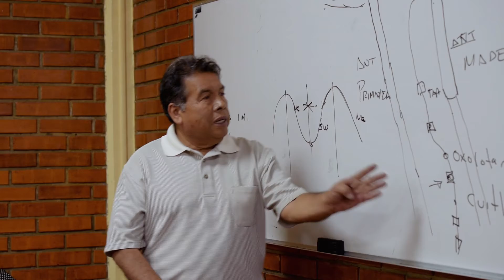10. Despedida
Y bien ¿qué te pareció nuestra universidad?
Nuestro objetivo fue mostrarte y explicarte las áreas, y lo que puedes aprovechar para tener una mejor estancia en la UO.